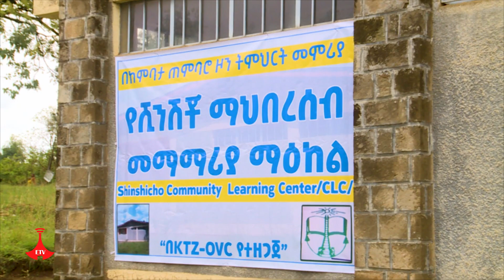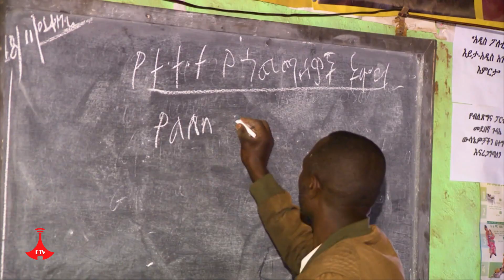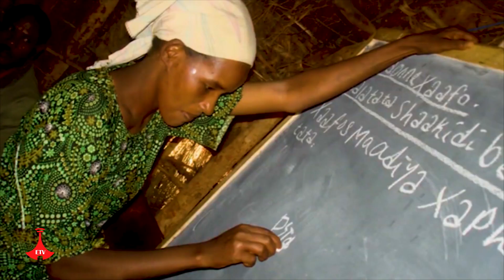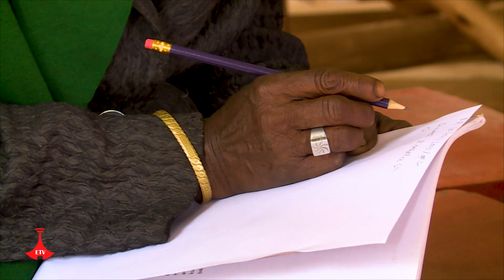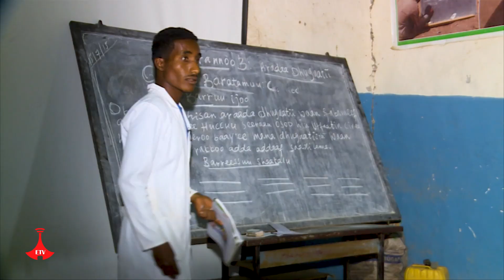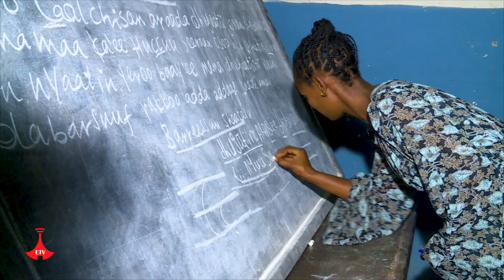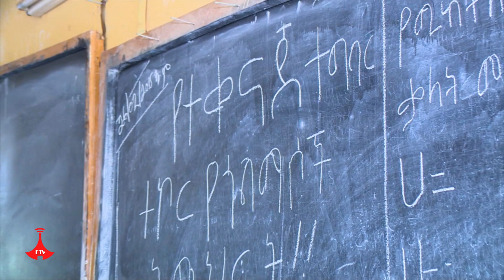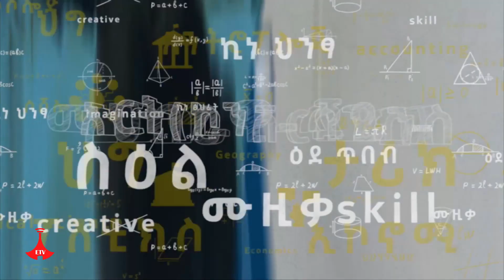ከትምህርት ገጽ -የጎልማሶች ትምህርት በደቡብ እና በኦሮሚያ ክልል Etv | Ethiopia | News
ከትምህርት ገጽ -የጎልማሶች ትምህርት በደቡብ እና በኦሮሚያ ክልል